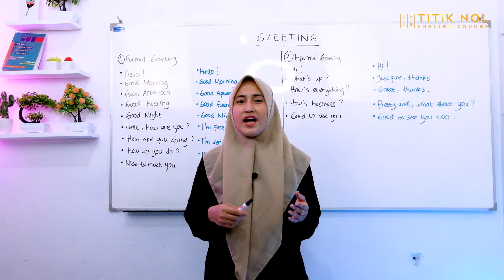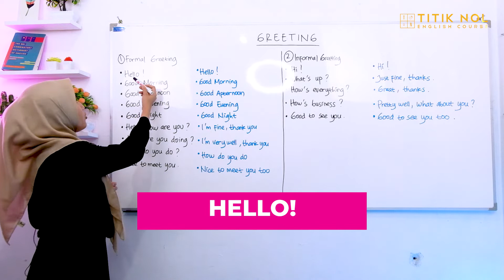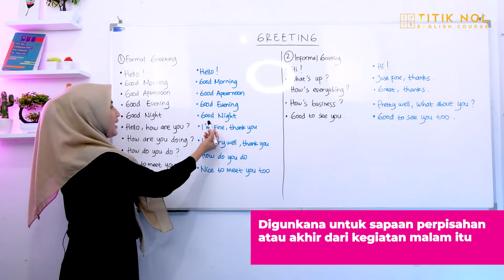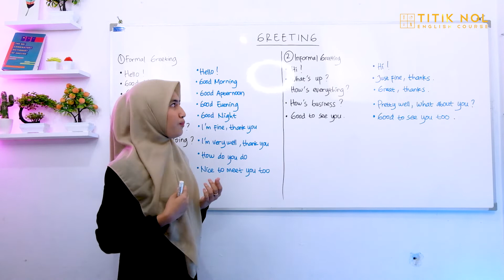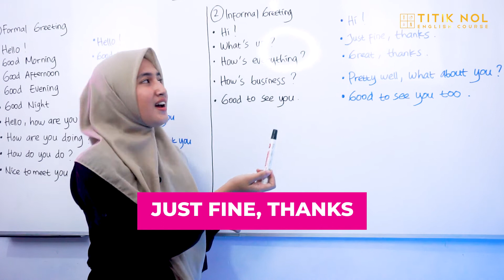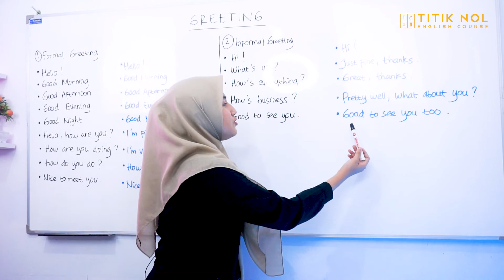Cara Menyapa Seseorang Dalam Bahasa Inggris. Greeting In English